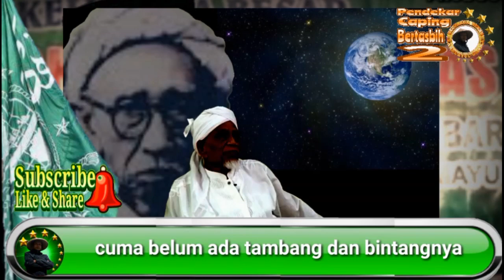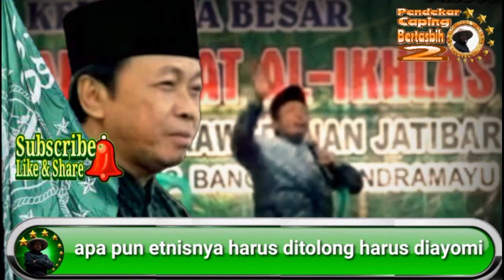Sejarah Lambang NU Yang Jarang Diketahui Orang. KH. Musthofa Aqil Siradj Syuriah PBNU.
KH. Ridwan Abdullah pencipta lambang NU atas perintah KH. Hasyim Asy’ari.